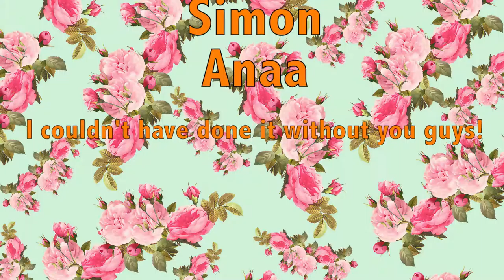Imani's Detroit Project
SPNN youth detail their trip to Detroit and recite their bonding experiences and lessons they've learned from the Allied Media Conference in Detroit.

Another one of our youth created a song about about the events that took place during the visit